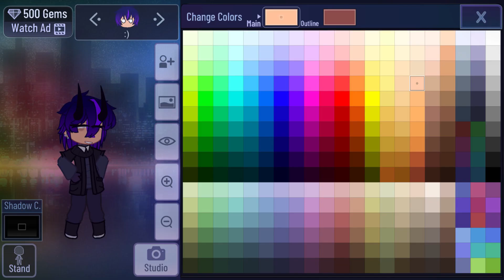shipping ocs, yippee (disc in pinned comment)